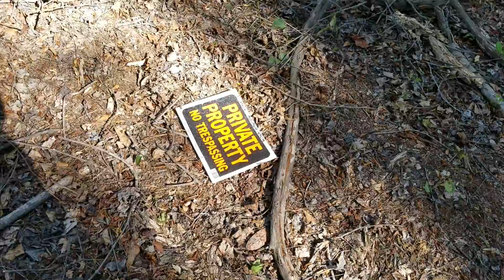Rabbit Runnin 4-11 Part 2 (extention)